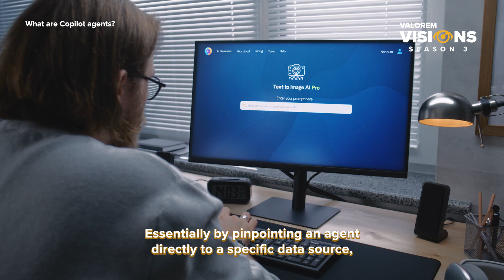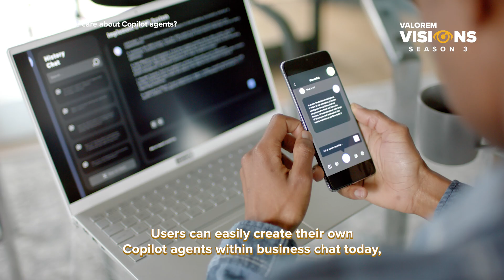Copilot Agents I Valorem Visions Season 3 I Episode 1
In the first episode of Valorem Visions season 3, our expert, Kaitlynn Kelly shares her 2025 vision about the implementation of Copilot agents and how they can enhance what Microsoft 365 Copilot can already do.